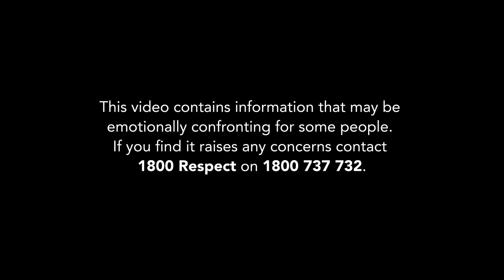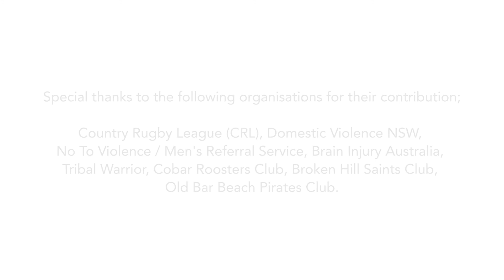Tackling Violence - Film 4: Domestic & Family Violence and Acquired Brain Injury